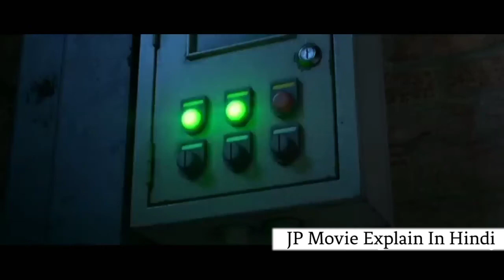Animation movie in Hindi | Cartoon movie explained in hindi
toy and pets animation movie explained Cartoon movie toy and pets hindi 2022

Nathan found a robot who claimed that he came from future|Movie Explained Hindi, Nathan found a robot who claimed that he came from future|Movie Explained Hindi
nathan doesn't change colour when he gets wet,so he took the help of a robot|Movie Explained,toy and pets movie explained in hindi,toy and pets animated movie explained 2022,cartoon movie toy and pets hindi 2022,

Movie:Toy and pets (2017)

Human Made AI Starts A War With The Humans|Movie Explained In Hindi/Urdu|Summarized In Hindi
Robots Army start To Take Over The Humans|Movie Explained In Hindi/Urdu|Summarized In Hindi ,mitchel vs machine movie,mitchel vs machine movie explained in hindi,mitchel vs machine new animated movie in hindi,mitchel vs machine cartoon movie in hindi,2022 animated movie
Jack Frost Has To Save The World From Pitch Black Monster|Movie Explained Hindi/Urdu Turning Red (2022) Animated Movie Explained In Hindi and Urdu | movie explained |
turning red
2022 Animated movie in hindi,full movie in hindi dubbed movie explained,

similar to these channels:

@Hitesh nagar
@scifi recapped
@bollywood silver screen